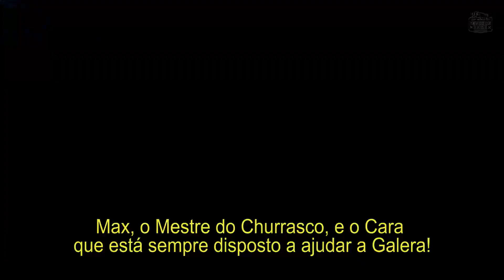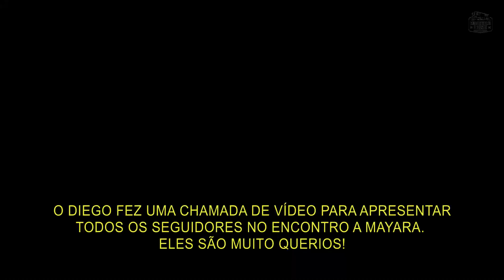Encontro com os INSCRITOS do CANAL @NextSunsetBR no Ponto de Apoio Motorhome O Sonho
Tudo Bem?

Oferecemos Serviços de Montagem Artesanal de Motorhomes, Venda de Motorhomes, Consultorias individuais presencial ou online, e Cursos de Montagens Artesanal de Motorhome na modalidade online e presencial.

Conheça nosso site clicando no link da descrição (biografia) do Instagram, e  qualquer dúvida entre em contato pelo nosso Canal de Atendimento ao Cliente:

Estamos à disposição.